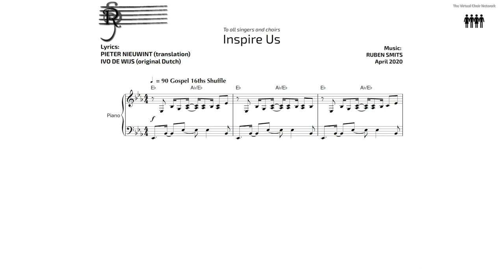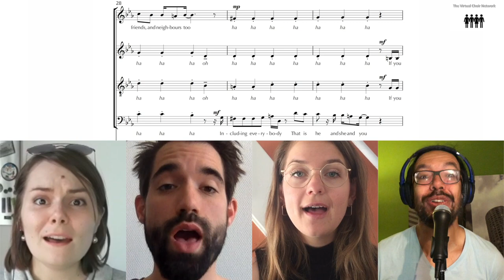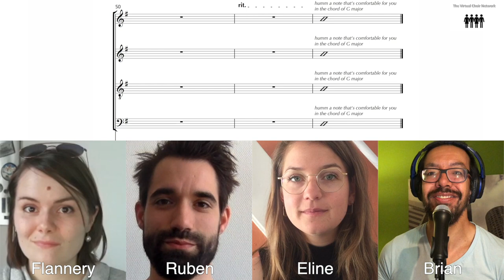Inspire Us 4 voices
Virtual Choir Video #2 Join Us!

The wait is over. Today we proudly present to you our BRAND NEW virtual choir project "Inspire Us"! And we really mean brand new as this is a fresh composition by our talented tenor Ruben Smits. We hope that the catchy rhythm and melody will inspire you to join us and sing along.

We created separate SATB rehearsal videos and added a dramaturgical instruction for you which you'll find

The deadline for submission is Tuesday, June 2nd.

If you have any questions, please don't hesitate to post them here in the comments.
We look forward to hearing your voices! Inspire us! 😉

The team:
Flannery Ryan, Eline van Loo, Ruben Smits, Brian van Popering, Mark Arends and Astrid Van Wilder